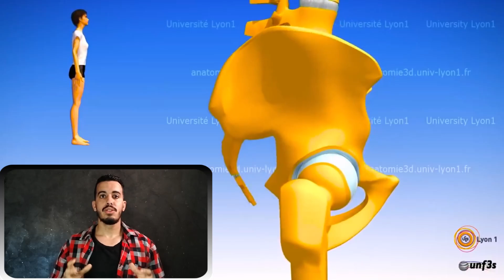علاج مشكلة بروز المؤخرة عند الرجال😱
علاج_مشكلة_بروز_المؤخر _عند_الرجال